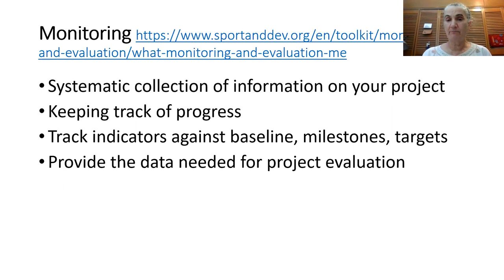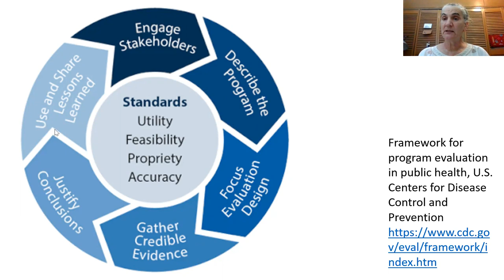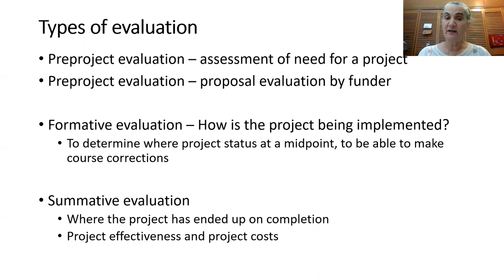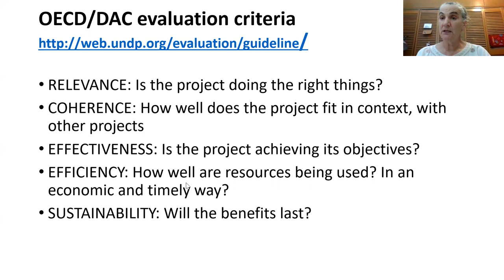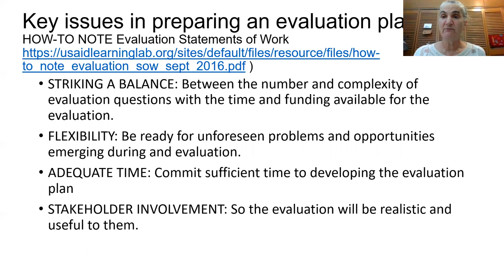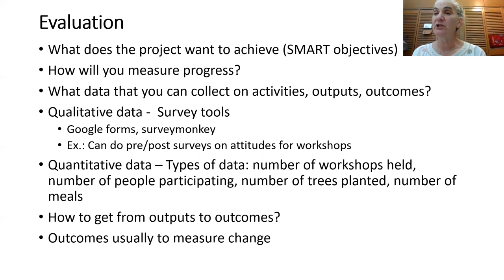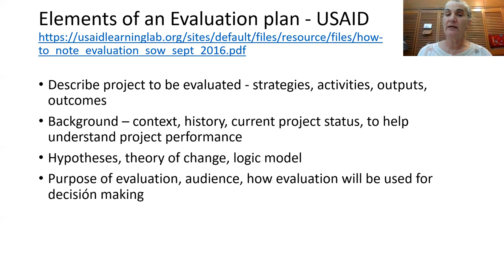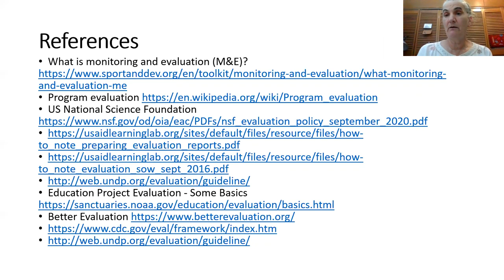5 4 Monitoring and Evaluation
Video 5.4 ISTF chapter funding workshop Week 5: Monitoring and evaluation